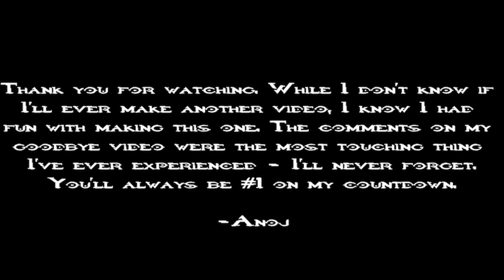Anoj Montage 2017